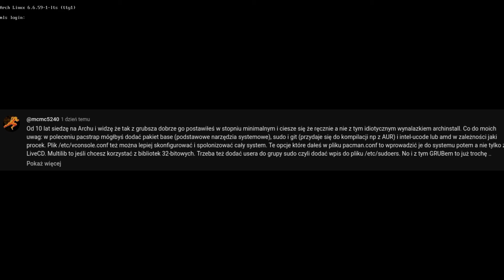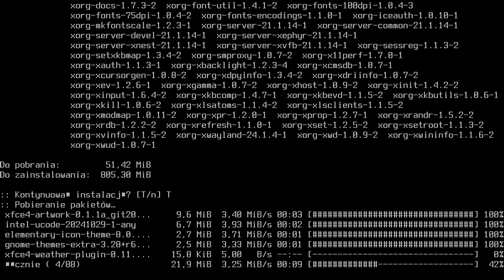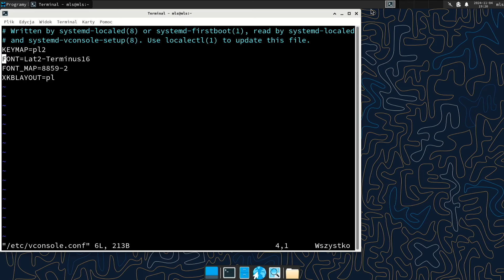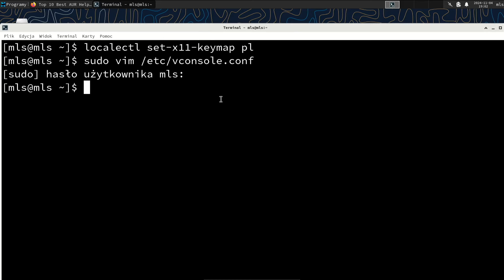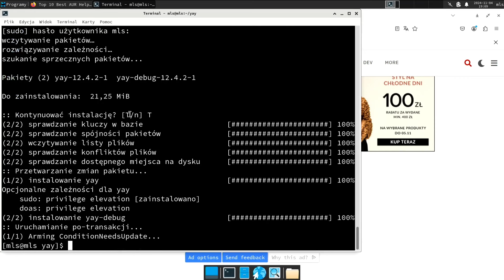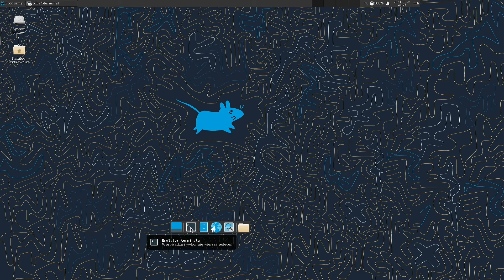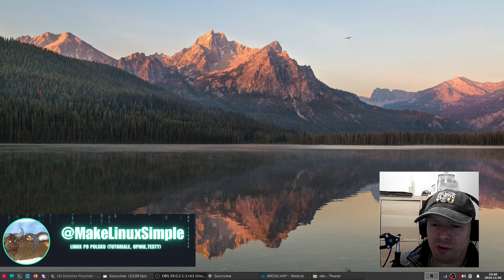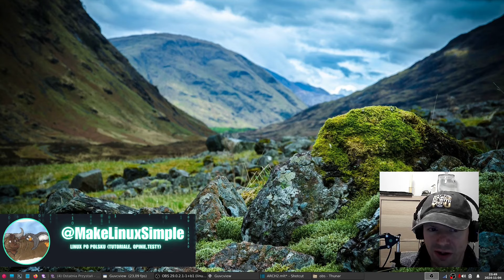Arch linux instalacja ręczna - czynności po instalacyjne cz. 2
Komendy pacman dla użytkowników innych menadżerów pakietów

00:00 Wstęp
00:58 Logowanie do systemu aktualizacja i niezbędne paczki
03:40 Mamy xfce, teraz polonizacja systemu
06:34 AUR Helper Yay, Pacseek
09:35 jak działa Pacseek instalacja htop
10:44 Jak się kończy bezmyślne korzystanie z AUR
12:31 Zakończenie